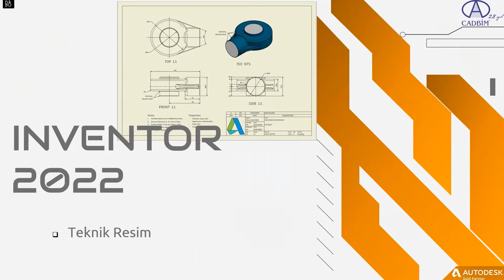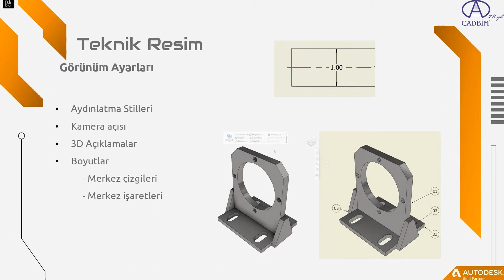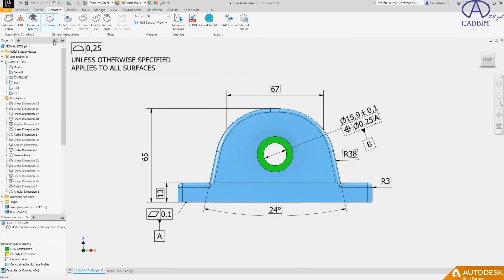Inventor 2022 Yenilikleri - Inventor’da Teknik Resimdeki Yenilikler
Teknik resimdeki modellerinizde artık modelinizdeki aydınlatma stilini değiştirerek gölgeli görünümlerinizi teknik resim sayfasına da aktarabilirsiniz. Ayrıca ölçülendirme yaparken merkez çizgi işaretleri artık ölçü çizgisiyle kesiştiğinde otomatik olarak kırılıyor.